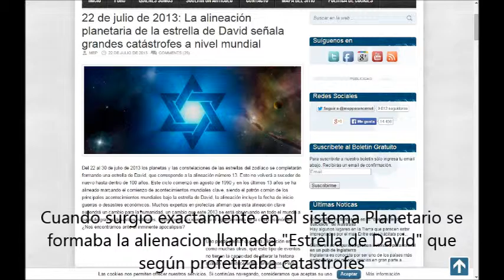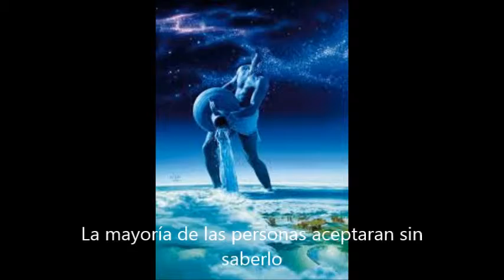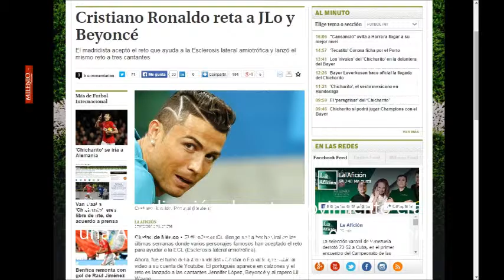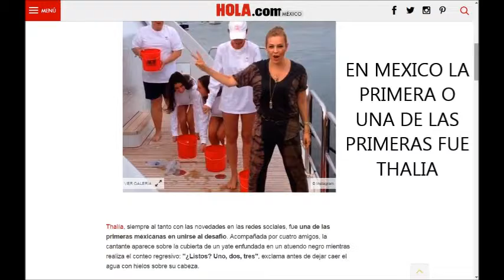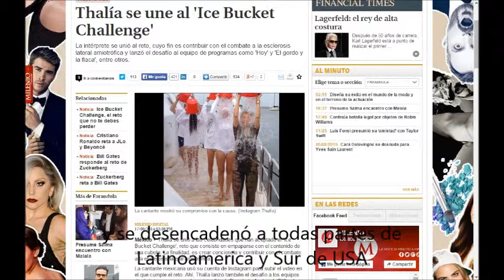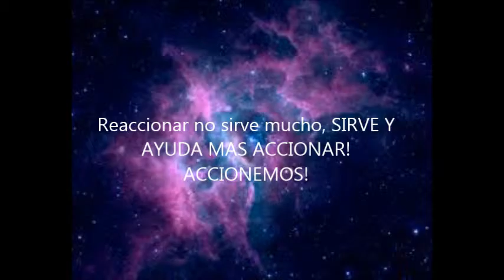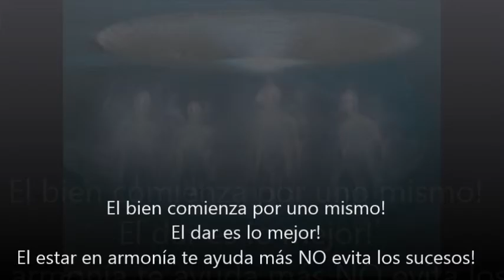Era de Acuario 2015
Video que habla sobre las sincronías entre Acuario y el Reto de la Cubeta de Agua Fria o Ice Bucket Challenge que tuvo gran aceptación en el 2014.